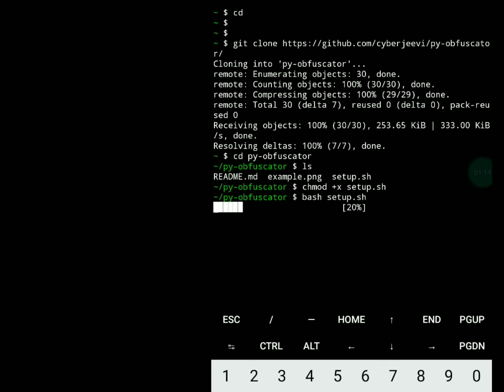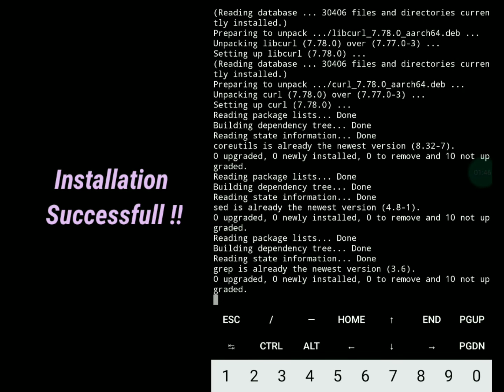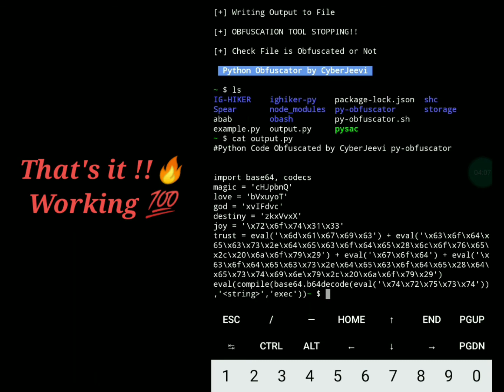Simple Python Code Obfuscator (Encoder/Compiler) | Py-Obfuscator ❤️ | TheKhalidSha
Simple Python Script Obfuscator/Encrypter.

All Links Including Github Repo Link
With Full Written Guide for
 Installation & Full Working Method
with Screen Snaps

Any Doubts or Feedbacks

Contact via